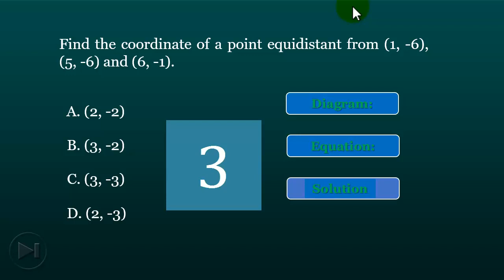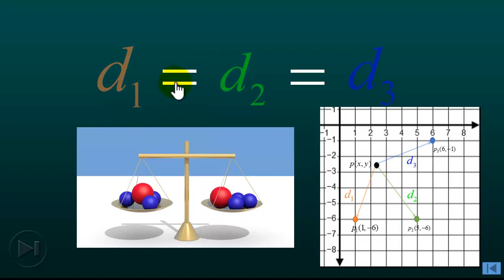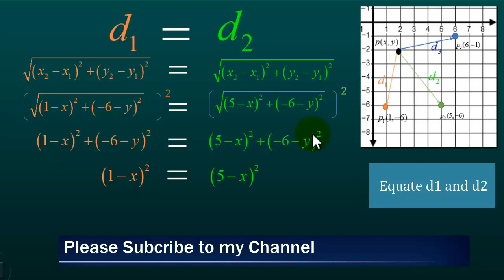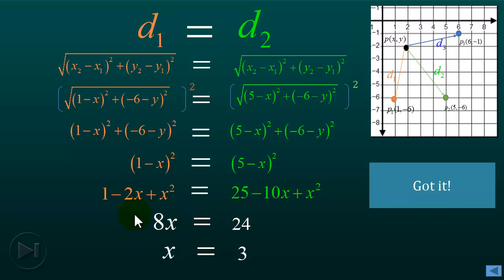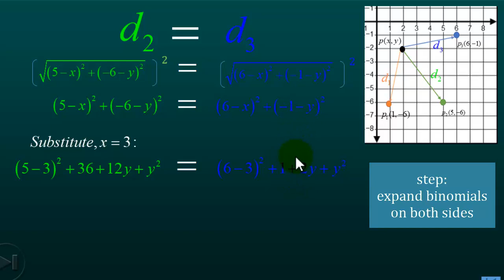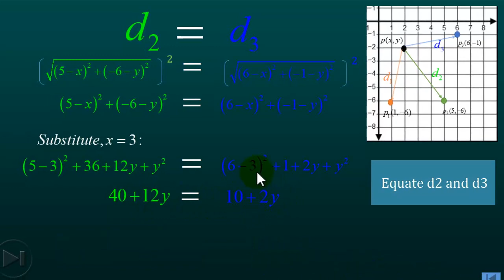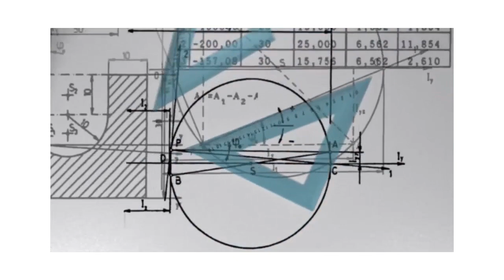📏 Find the coordinate of a point equidistant from (1, -6), (5, -6) and (6, -1)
Plus some significant comparison lecture on distance formula and how to find coordinate of a point equidistant from three points in the cartesian plane.

Filipino Professionals
Engineering Formulas
Engineering Resources
Board Exam Reviewers
Review Classes
Study Guides
Practice Problems
Practice Tests
Problem Solving
Licensure Exams
Study Materials
Exam Strategies
Review Materials
Professional Exams
Engineering Board Exams
Exam Tips
Educational Resources
Study Resources
Study Groups
Technical Tutorials
Certification Preparation
Online Courses
Continuing Education
Resource Hub
Expert Advice
Learning Community
Academic Support